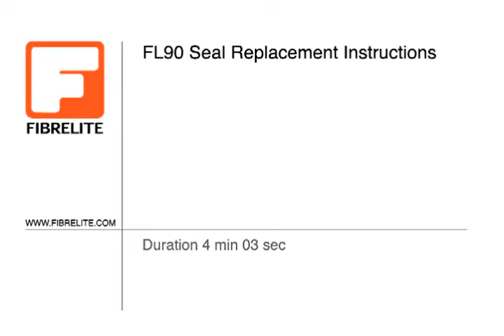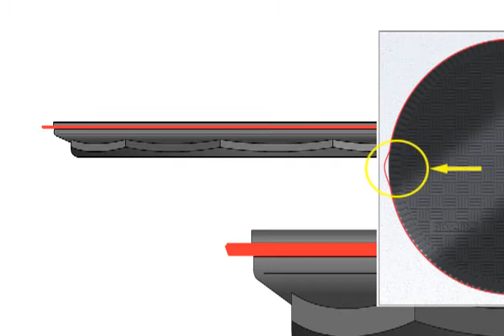Fibrelite F90 Akaryakıt Menhol Kapak 3D Animasyon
Tora Petrol güvencesiyle, En üstün standartta yeraltı akaryakıt tank menhol kapakları, tank rogar kapakları, manhol kapak

EN 124 sertifikalı, çatlamaz, ayrılmaz, deforme olmaz, dönerek çıkmaz, kaymaz, anti-statik, kaidesine  tam oturan ve kullanıcı sakatlanmalarına yol açmayan, bir kişi tarafından rahatlıkla hareket ettirilebilir ergonomik tasarıma sahiptir.
Ø900mm Yuvarlak şekli ile kolay kullanım sağlar.